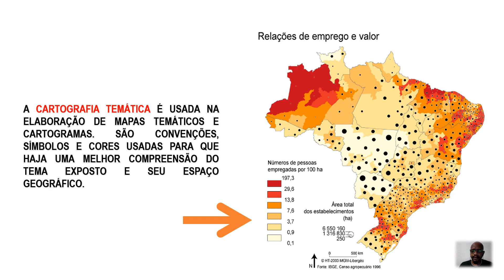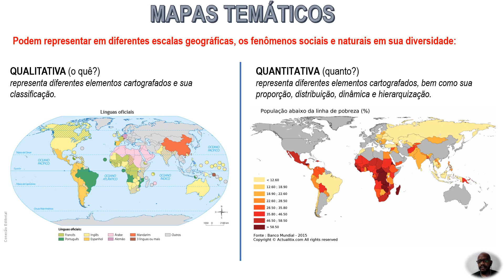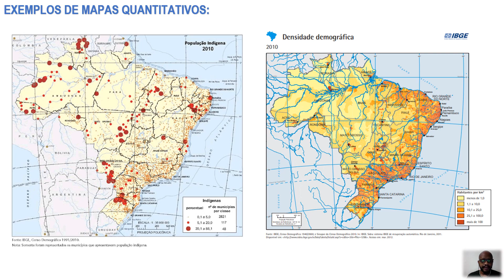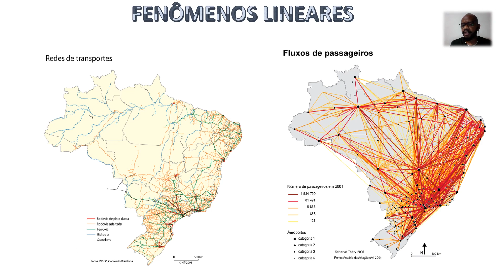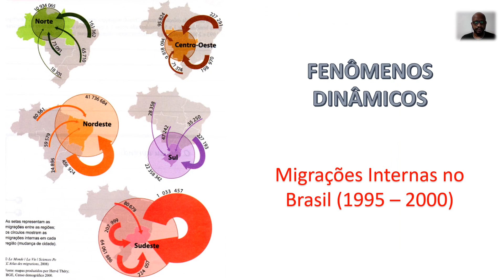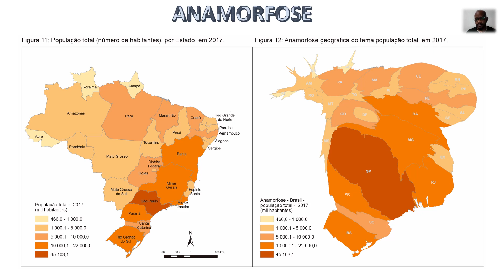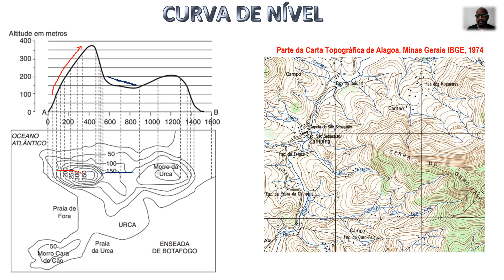GEOGRAFIA - Cartografia Temática - Prof. Hebert Calvosa